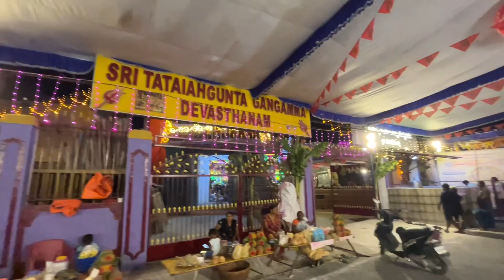Tirupati Gangamma Jatara 2023 | తాతయ్యగుంట గంగమ్మ జాతర సంబరాలు 2023